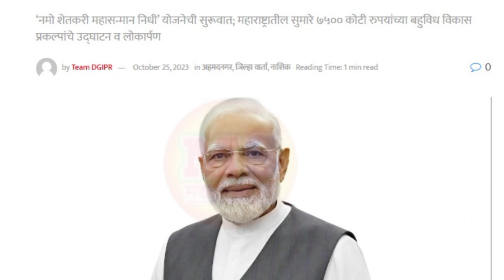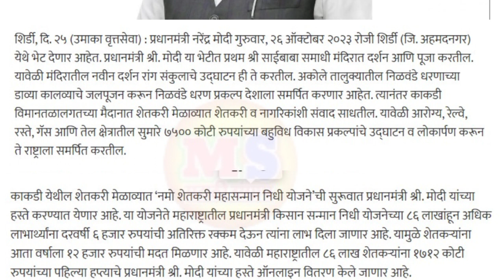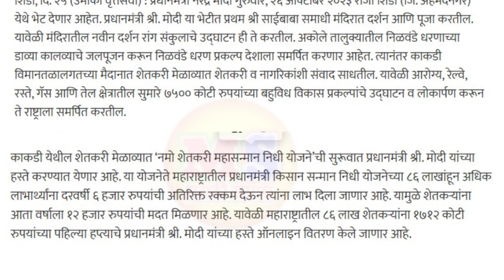नमो शेतकरी योजनेचा हप्ता उद्या || namo shetkari sanman yojana 1stinstallment|| PM मोदी शिर्डीत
नमो शेतकरी योजनेचा पहिला हप्ता || namo shetkari sanman yojana 1stinstallment|| namo shetkari yojana
नमो शेतकरी योजना || पहिला हप्ता बाबत GR आला || 1720 कोटी मंजूर || Namo shetkari Yojana

मुख्यमंत्री शेतकरी महासन्मान योजनेचा पहिला हप्ता या तारखेला येणार! Namo shetkari sanman yojana 2023
🔴PM Kisan Update। शेतकऱ्यांना "नमो शेतकरी योजनेचा" 12,000 ₹ पहिला हप्ता येणार तारिक फिक्स
खुशखबर, शेतकऱ्यांना वर्षाला 12,000 ₹ चालू झाले!🔘 नमो शेतकरी महा सन्मान योजना सुरू 2023

शेतकऱ्यांसाठी आनंदाची बातमी। आता वर्षाला 12,000 रु. मिळणार। नमो शेतकरी महासन्मान निधी योजना 2023

🔴आपले मतदान कार्ड आधार कार्डला लिंक करा ऑनलाईन आपल्या मोबाईलवरून
🔴voter card link to adhar card

🔴अतिवृष्टी झाल्यामुळे पीक विमा कंपनी ला ऑनलाईन

🔴 आपण पीकविमा कंपनीला केलेल्या तक्रारीच स्टेटस

namo shetkari sanman yojana 1st
installment
namo shetkari
installment date
namo shetkari sanman yojana list
kaise dekhe
namo shetkari sanman yojana
registration
new update
namo shetkari yojana 1st
installment date
namo shetkari samman nidhi